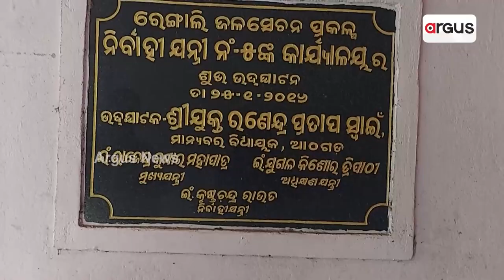କନିଷ୍ଠ ଯନ୍ତ୍ରୀ ଓ ଠିକାଦାରଙ୍କ ମଧୁଚନ୍ଦ୍ରିକାର ଫଳ ଭୋଗୁଛନ୍ତି ସ୍ଥାନୀୟ ବାସିନ୍ଦା || Rengali Canal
ରେଙ୍ଗାଲି ଦକ୍ଷିଣ କେନାଲର କନିଷ୍ଠ ଯନ୍ତ୍ରୀ ଓ ଠିକାଦାରଙ୍କ ମଧୁଚନ୍ଦ୍ରିକାର ଫଳ ଭୋଗୁଛନ୍ତି ସ୍ଥାନୀୟ ବାସିନ୍ଦା । ନିମ୍ନମାନର କାର୍ଯ୍ୟ ଯୋଗୁ ଅସରାଏ ବର୍ଷାରେ ଭୁଶୁଡି ପଡ଼ିଛି ରେଙ୍ଗାଲି କେନାଲର ପାଖାପାଖି ୨୦ ମିଟର ଗାର୍ଡ ଓ୍ବାଲ ।  ଭାଙ୍ଗିଛି ୧୧ କେଭି ବିଦ୍ୟୁତ୍ ଟାୱାର